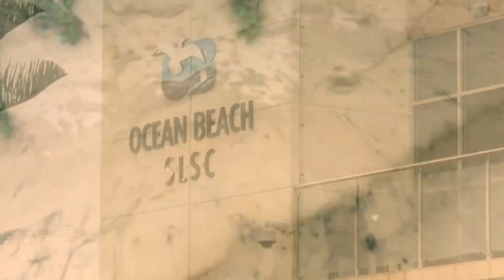Coins on the surface beach Detecting with Tim Davies , coins on the surface , Must Watch !!! 🇦🇺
Ocean beach quick trip down there to find Coins getting washed up again , it was a high tide of 4.2 which should have been smashing in , but it’s a fizza , oh well at least we were able to get on camera a few coins getting washing up
Awesome 😎